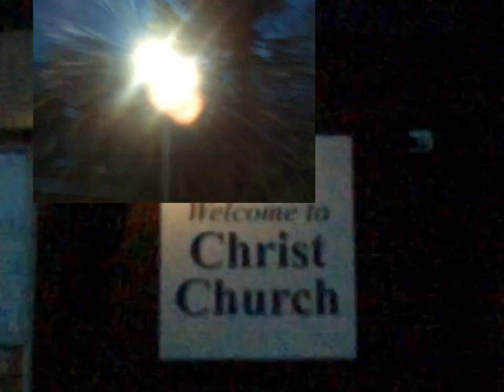nothing is real - boards of canada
jokes edit with old footage